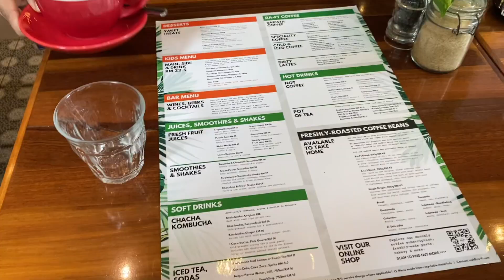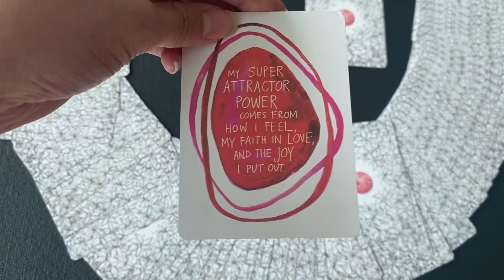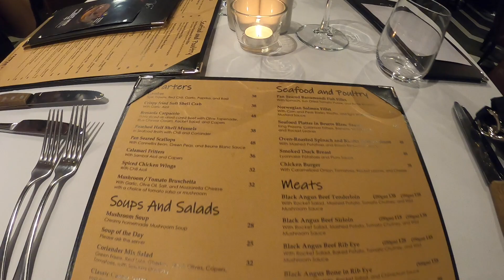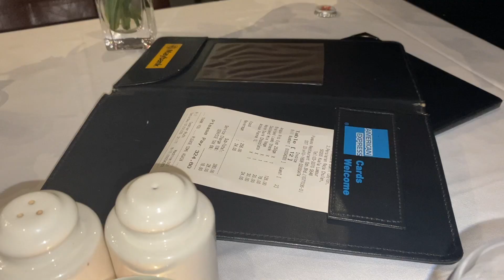I CAME BACK TO KUALA LUMPUR MALAYSIA FOR THIS...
After 2 weeks back home I finally came back to Kuala Lumpur Malaysia, my favourite city in Asia. In today's vlog I do/see/eat/recommend everything I have missed in KL - all the best spots in the city (imo)!

Want to have your say on what I get up to in Malaysia?